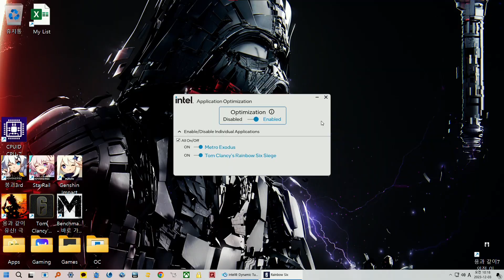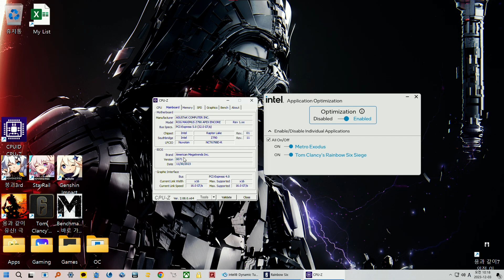(Intel APO) Rainbow Six Siege | FHD Ultra | 14900K 6.3Ghz + RTX 4090 + 8800MT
testing Intel APO with 14900K (P 6.3Ghz + E 5.0Ghz + R 5.3Ghz / HT On) + 8800MT CL38

[Setting]
○ Resolution : 1920 x 1080 (FHD)
○ Preset : Ultra

[PC setup]
: My System Video (old one, but cooling system is the same)
○ CPU : 14900K All cores P 6.3Ghz / E 5.0Ghz / Cache 5.3Ghz (HT On)
○ VGA : RTX 4090
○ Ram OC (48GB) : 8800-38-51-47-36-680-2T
○ MB : Z790 Apex Encore
○ Cooling : MO-RA3 420 PRO (CPU, VGA, Ram)
                      - CPU delid & direct die water-cooled
                      - VGA liquid metal applied & water-cooled
                      - Ram water-cooled